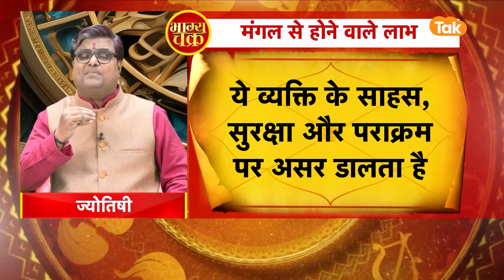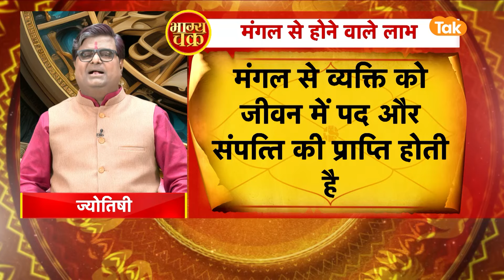मंगल से होने वाले महालाभ | Shailendra Pandey | AstroTak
or
मंगल को ग्रहों में सेनापति कहा जाता है...यह व्यक्ति के साहस, सुरक्षा और पराक्रम पर असर डालता है... मंगल से व्यक्ति को जीवन में पद और संपत्ति की प्राप्ति होती है...अगर मंगल कमजोर हो तो व्यक्ति साहसी नहीं होता...जीवन की चुनौतियों का सामना नहीं कर पाता...ऐसे लोगों को विवादों, मुकदमेबाज़ी और दुर्घटनाओं का सामना करना पड़ जाता है. तो आइए ऐसे में ज्योतिर्विद शैलेंद्र पांडेय जी से जानते हैं कि, मंगल से होने वाले महालाभ...